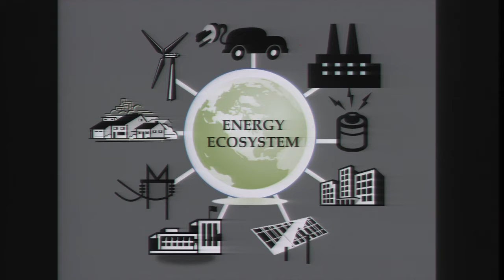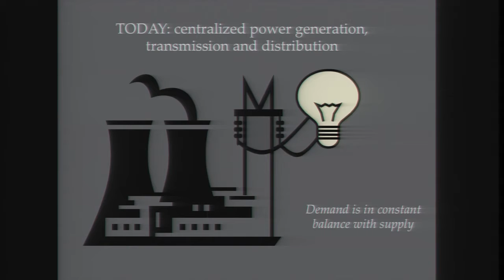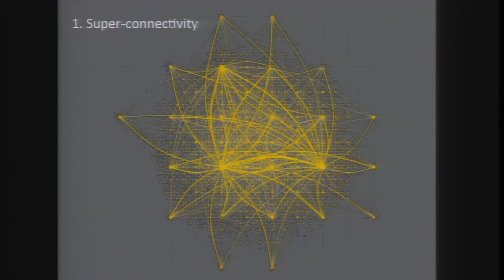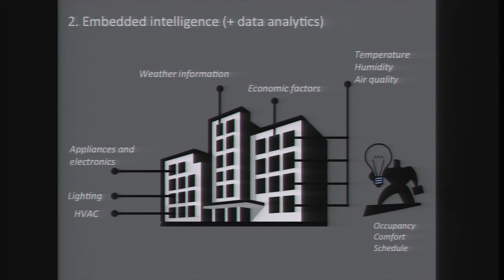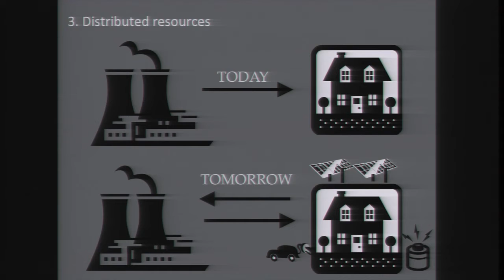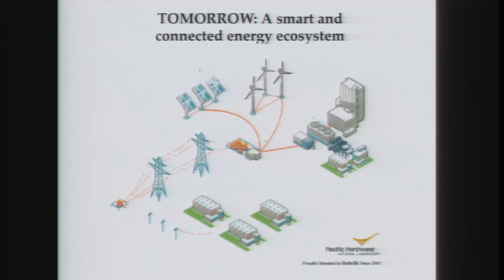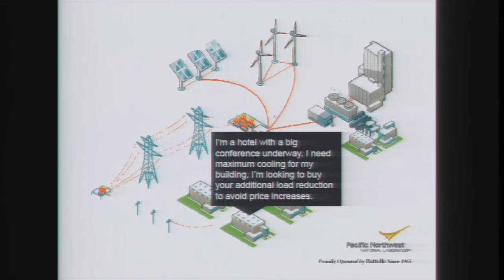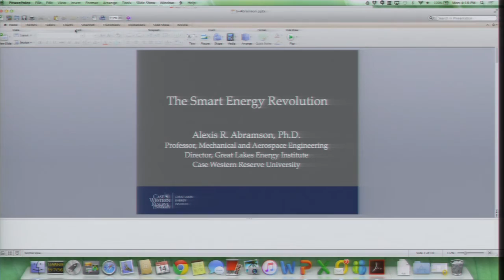Alexis Abramson, Smart Energy Revolution, Carnegie Mellon Energy Week 2016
Alexis Abramson, Director, Great Lakes Energy Institute; Nason Professor in Mechanical and Aerospace Engineering, Case Western University provides an "Andy Talk" (20 minutes or less) on The Smart Energy Revolution at Carnegie Mellon Energy Week 2016.